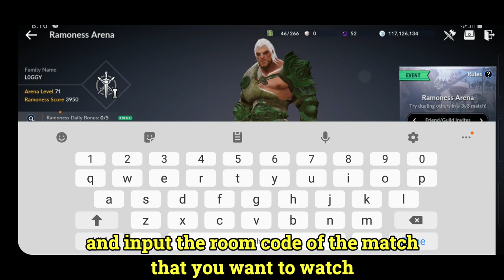Patch Note 14 April, in 5 minutes - Black Desert Mobile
a summary for the patch note and new update after April 14, 2020 maintenance